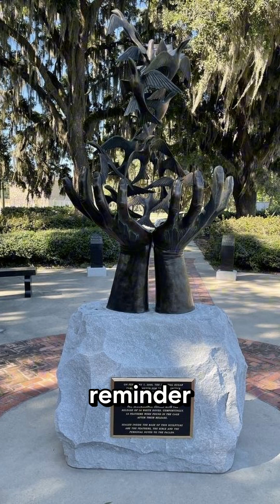2008 Georgia Imperial Sugar Refinery Explosion - Random Wiki Pages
How can something as ordinary as sugar dust cause a catastrophic explosion?

On February 7, 2008, this question became a tragic reality at the Imperial Sugar refinery in Port Wentworth, Georgia. This short documentary explores the timeline of the disaster that claimed 14 lives, explains the science behind the powerful dust explosions, and reveals the official investigation's conclusion: this was an "entirely preventable" tragedy.

Join us as we look back at the events that led to the disaster and the critical safety lessons learned in its wake on Random Wiki Pages.